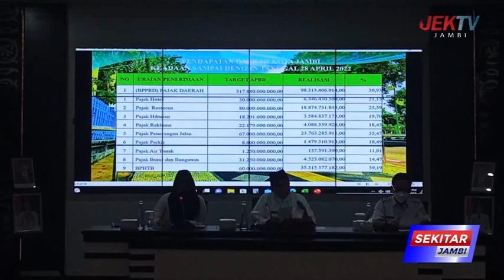WAWAKO MAULANA TRIWULAN PERTAMA, PAD KOTA JAMBI CAPAI RP 19 MILIAR